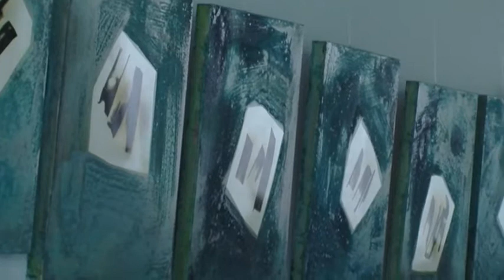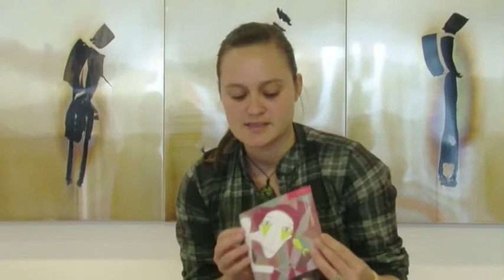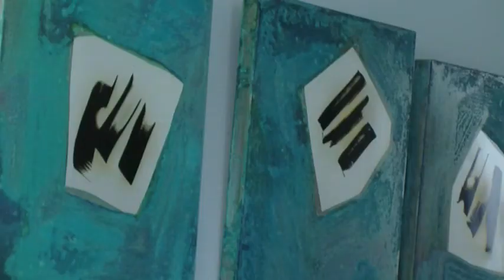ALIANZA FRANCESA REALIZA UNA EXPOSICION CON CUADROS DE ARTISTA CUENCANO .m4v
ALIANZA FRANCESA  invita a la exposición de las obras del afamado artista Edgar Carrasco.